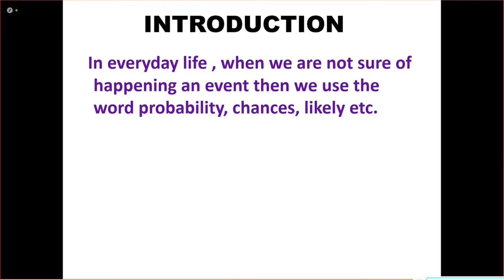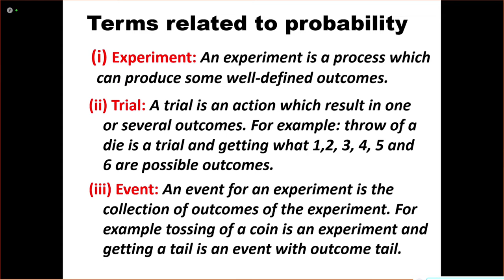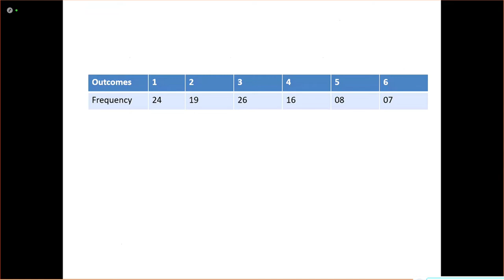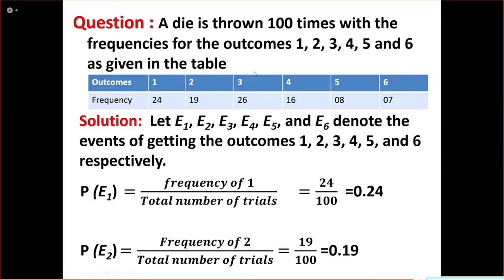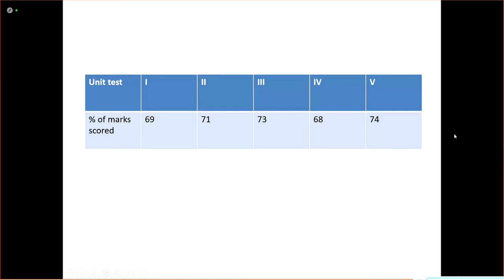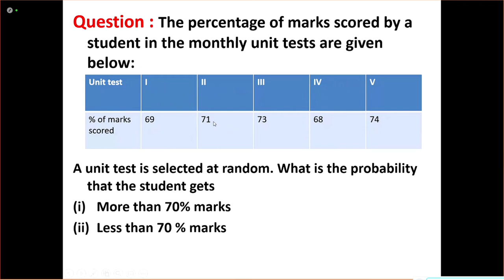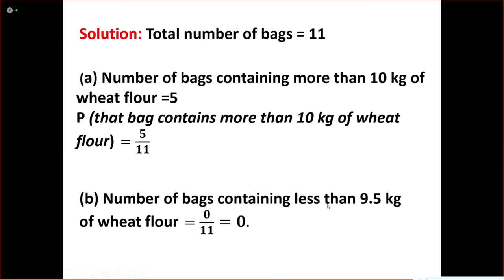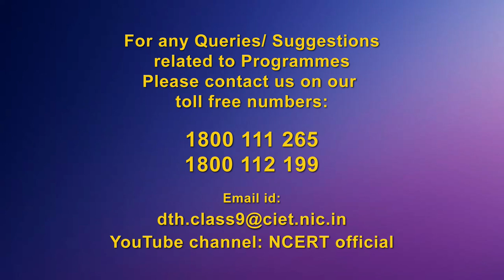Live Interaction: Probability II Subject: Mathematics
The programs can be viewed on:
1. DD Free dish channel #128
2. Zee Dish TV Channel #950
3. TataSky Channel #756
4. Airtel TV Channel #440
5. VmVideocon Channel #477
6. Jio TV App (Swayam Prabha 31)
7. ‘NCERT OFFICIAL’ YouTube Channel

3. SWAYAM Prabha App
4. ePathshala Kishore Manch App
5. Social Media Platforms of CIET & NCERT (YouTube, Facebook, Twitter, WhatsApp, Telegram)